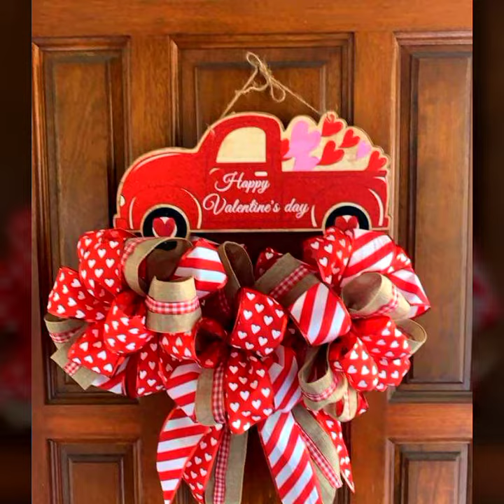Top 20!HeartShape Wreath's/Trending Ideas For Valantine Wreath's 2022